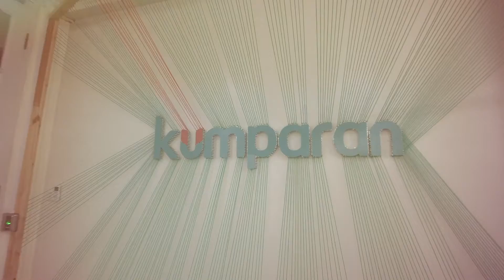Petra Sihombing akan Rilis Album Baru Tahun Ini